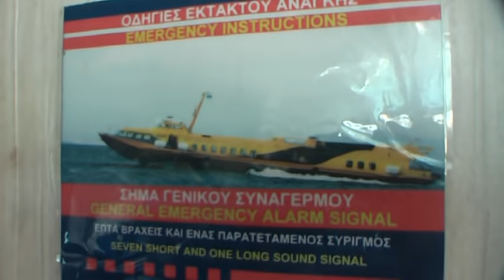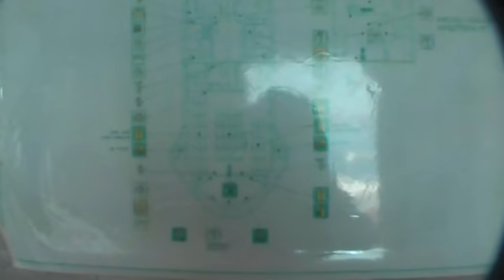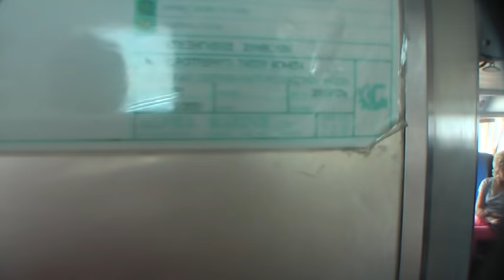On Bord with KOMETA Ilida Dolphin of JOY Cruises from Corfu to Paxos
Feel the power of 2 x 3000 hp MTU engines close to both exhauts on this high speed hydrofoil boat.

This KOMETA was build by SEA-(море)factory in Soviet Union on 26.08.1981 as construction No.: C-M 705 und sold to Greece as Flying Dolphin XVI, later namend Flying Dolphin Hermes,   Aegean Prince II and now Ilida Dolphin.